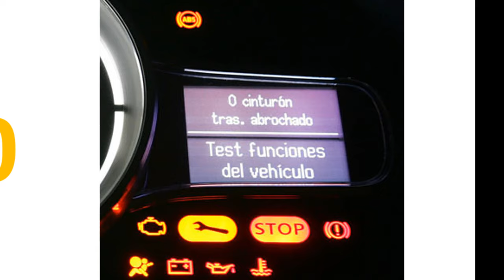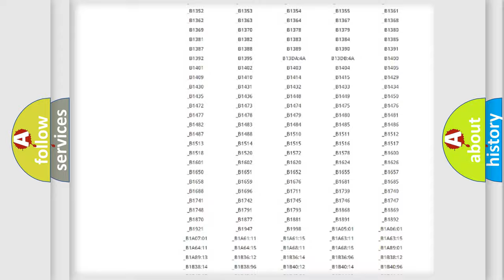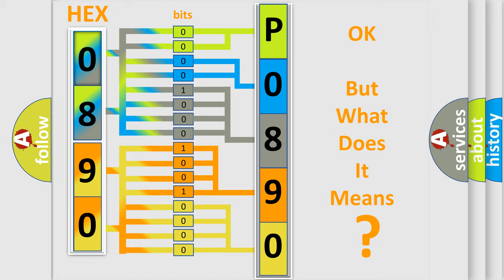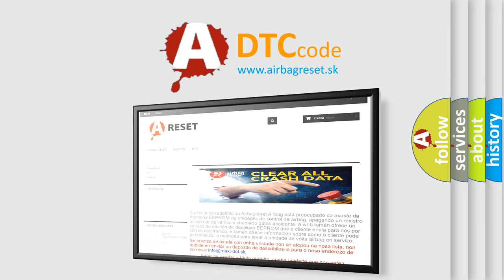DTC Volkswagen P0890 Short Explanation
Contents:
0:21 Basic DTC analysis according to OBD2 protocol standard.
1:48 Insight into programming
2:58 A diagnostically understandable description of the Diagnostic Trouble Code
3:05 Basic error definition

Make:
Volkswagen
Code:
P0890
Definition:
DIS Timeout Multimedia CAN Message(Vehicle Speed)
Description:
This code is set when there is no signal from the vehicle speed on the MM CAN communication system.
Cause:
 Vehicle speed